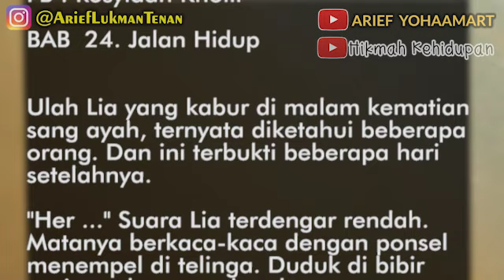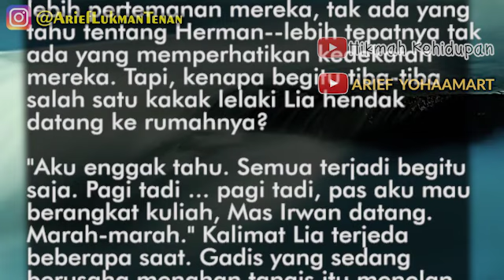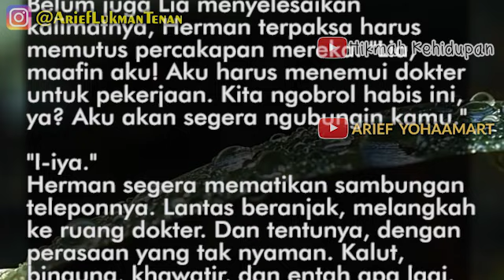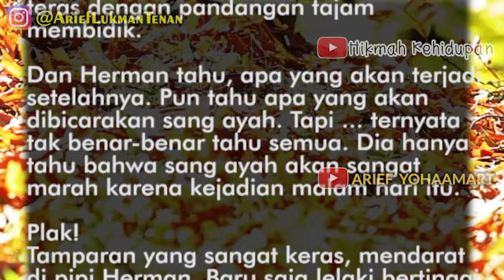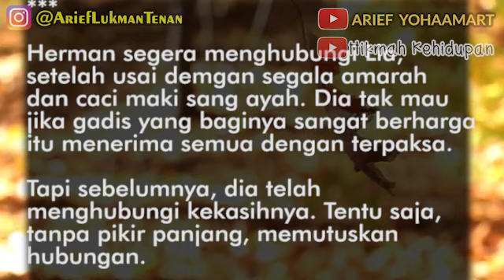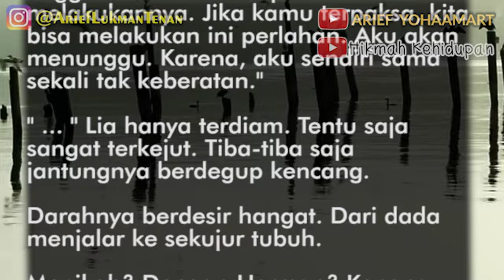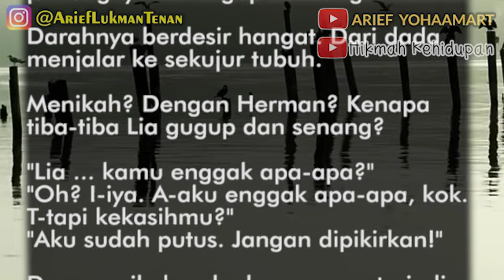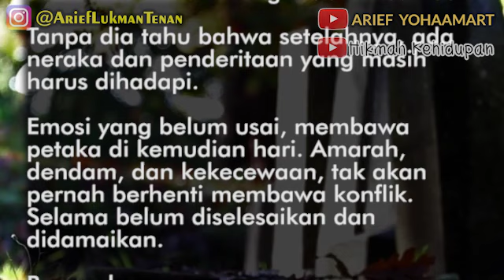DIJAMIN TAMAT!! PEREMPUAN YANG TERBUANG - PART 24 | Jalan HidupUlah Lia yang kabur di malam kematian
PEREMPUAN YANG TERBUANG
24. Jalan Hidup
Ulah Lia yang kabur di malam kematian sang ayah, ternyata diketahui beberapa orang. Dan ini terbukti beberapa hari setelahnya.
"Her ..." Suara Lia terdengar rendah. Matanya berkaca-kaca dengan ponsel menempel di telinga. Duduk di bibir ranjang dengan telapak tangan menyangga dahi dan siku bertumpu pada kedua paha.
"Lia? Kamu kenapa?" Tentu saja, Herman begitu khawatir. Baru beberapa hari, gadis yang begitu berharga baginya itu kehilangan ayahnya--meskipun Lia berkata bahwa dia tak sedih sama sekali.
"Her ... Mas Agus mau ke rumahmu.

PEREMPUAN YANG TERBUANG
Penulis: Rosyidah Kholil

Youtube by @AriefYohaaMart